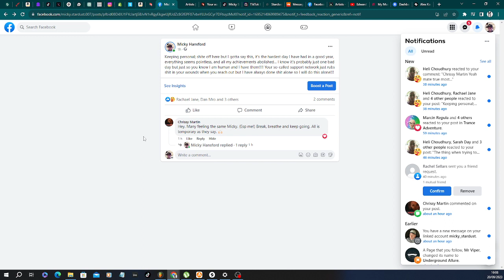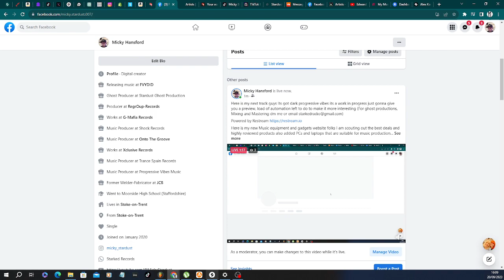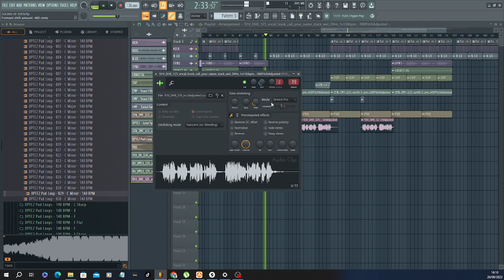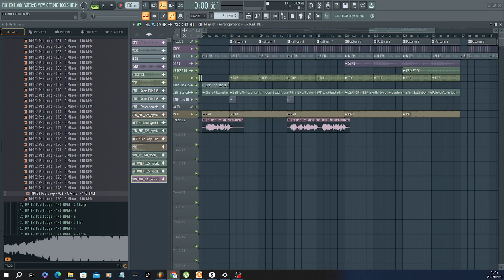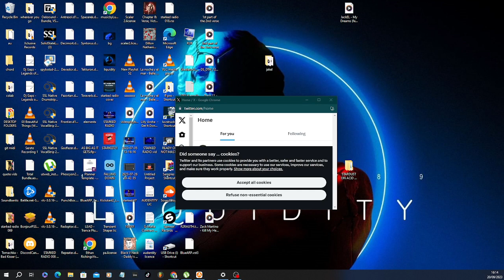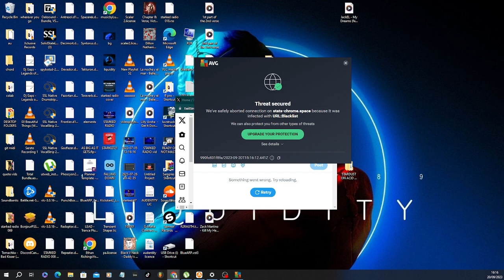Here is my next track guys Its got dark progressive vibes its a work in progress